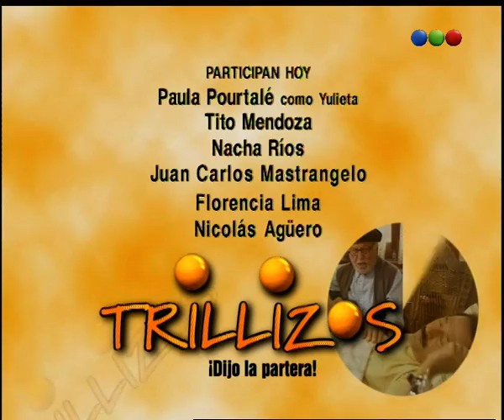Capítulo 96 - Parte 1 - Trillizos